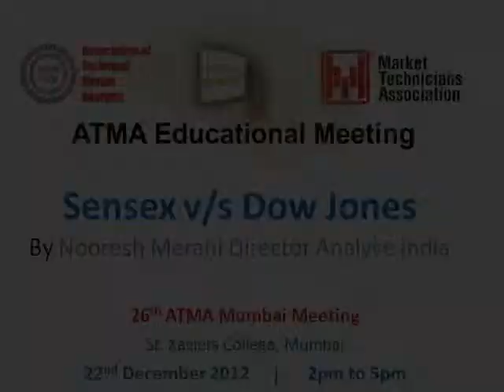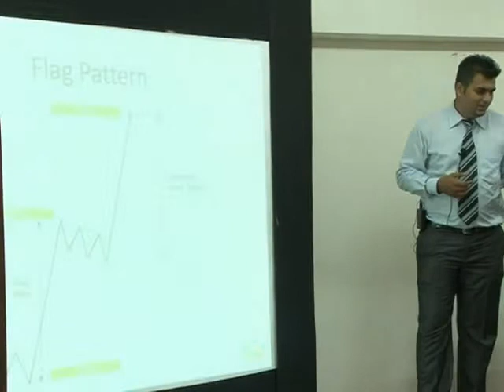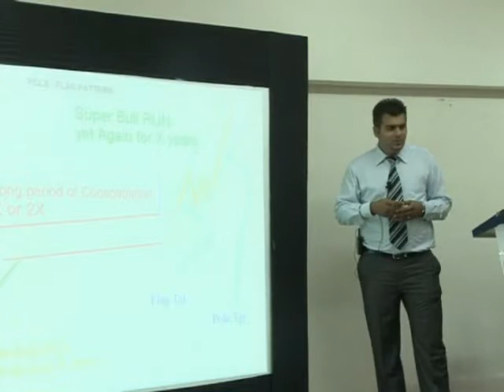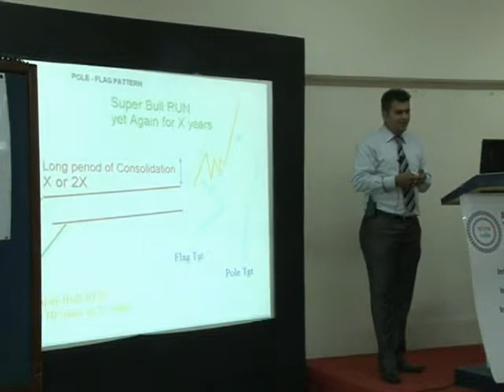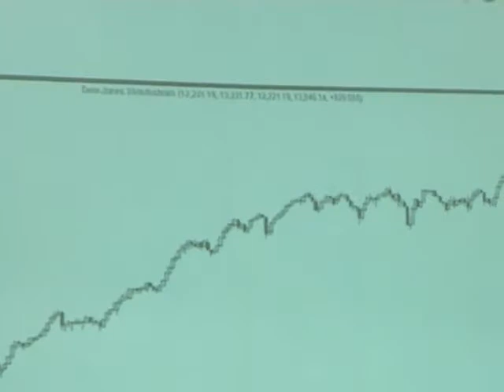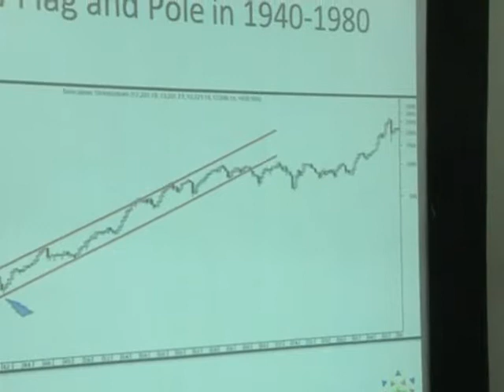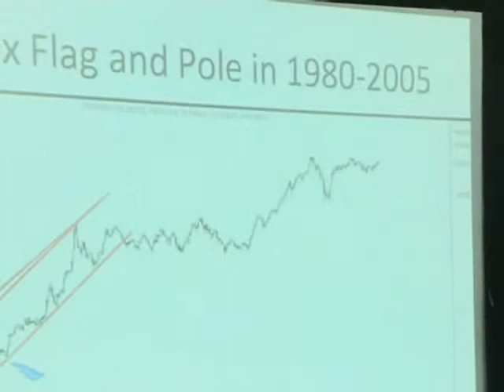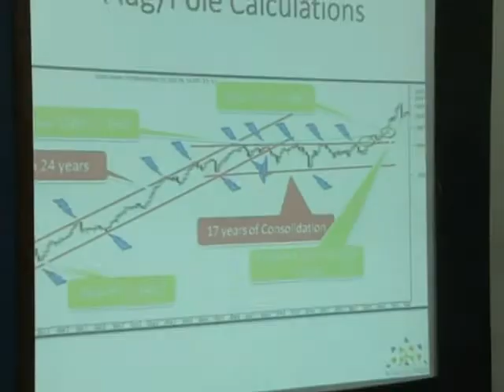Sensex v/s Dow Jones by Nooresh Merani 26th ATMA Mumbai Meeting